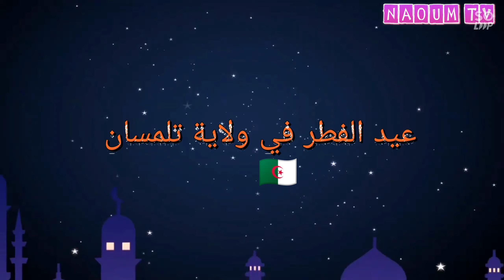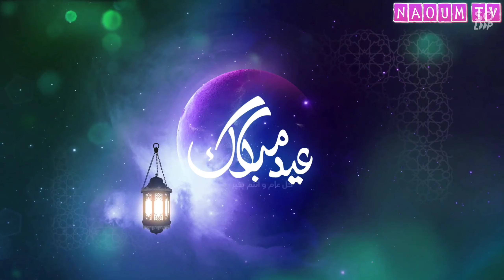عيد_الفطر في ولاية تلمسان 🇩🇿 زعطوط ينشطها ♥ ❤🇩🇿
عيد سعيد يا الزوينين وتبارك الله عليكم